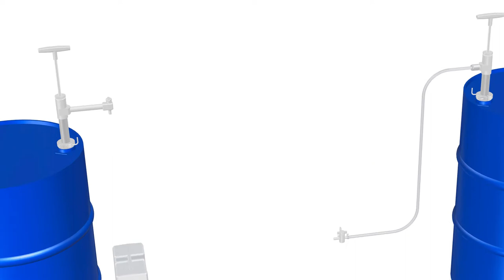Barrel Pump Ultrapure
Due to the high chemical resistance of the medium-contacting parts made of PTFE and FEP, even liquids which attack conventional materials such as PP or PVC can now be safely transferred (except for elemental fluorine) with this barrel pump.